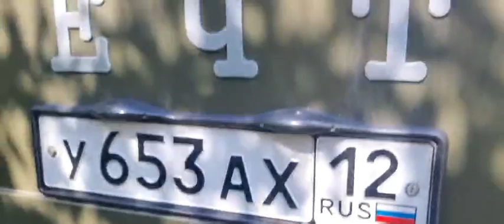19 июля 2022 г.